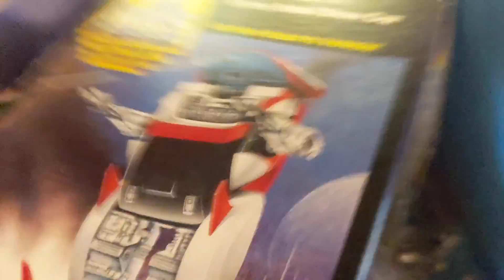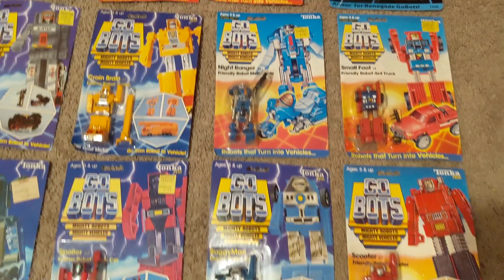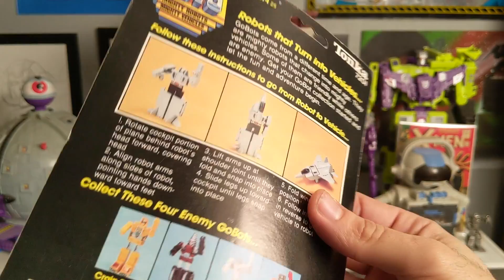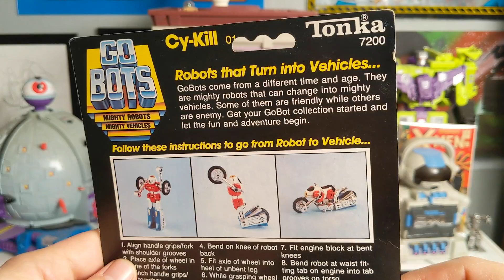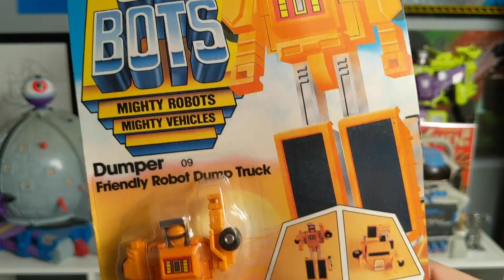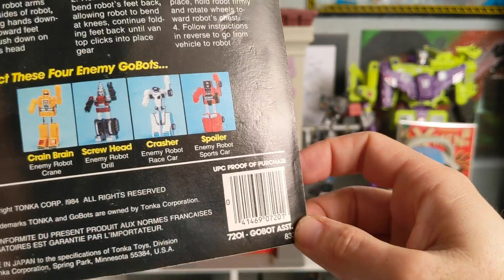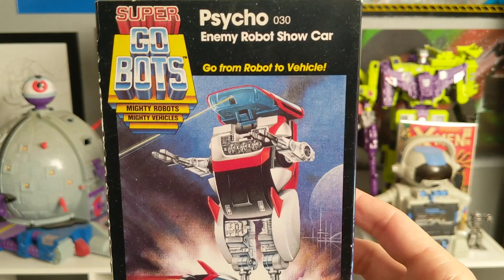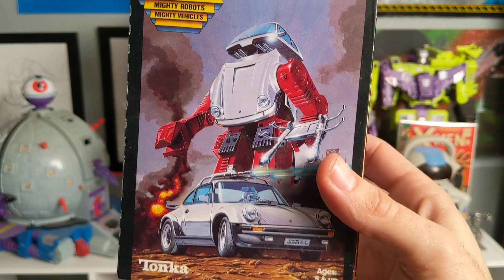I Found Sealed GoBots at an Auction - Live Vintage Toy Haul! - Spidey Cents #35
Checked out a local live auction for one thing and ended up finding something way cooler!

If you want to see things faster check out my instagram